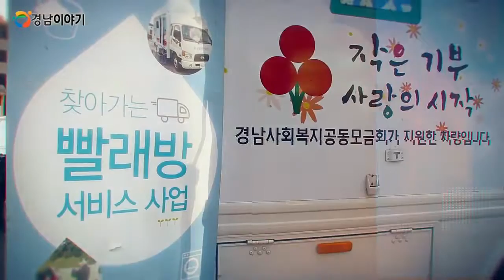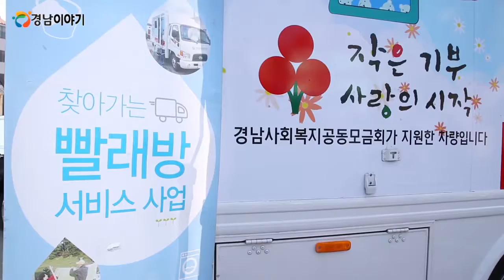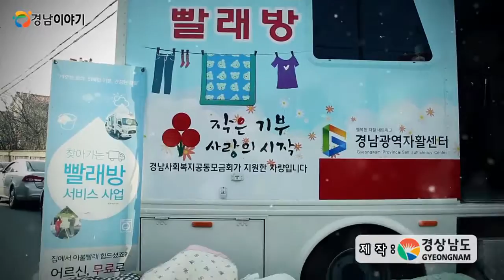찾아가는 빨래방 서비스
노인인구 14 % 갈수록 심각해지는 고령화시대,
경상남도가 노인맞춤형 복지사업의 일환으로
거동이 불편한 홀로 어르신이 쾌적한 생활을
할 수 있는 환경을 조성하고자 찾아가는
빨래방 서비스를 시행합니다.
어떤 사업인지 같이 가보시죠~!